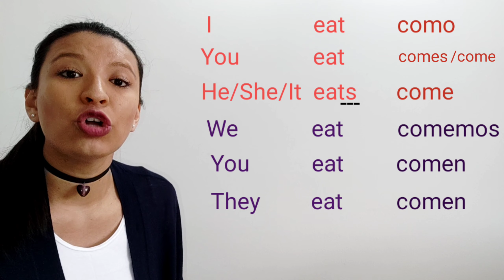Cómo aprender inglés desde cero / Sujeto + Verbo + Complemento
En este video aprenderemos acerca de la sintaxis, si señores SINTAXIS. Hablaremos acerca de estructura gramatical, de por qué es importante tener un sujeto, un verbo y complemento en todas nuestras oraciones, algunos ejemplos y algunos errores comunes.  También nos vamos a reír, vamos a hablar de pizza, de sancocho y hasta vamos a cantar el RAP de la sintaxis jajajajaja no olviden ver el video hasta el final

Si quieren más información y contenido relacionado con aprender inglés desde cero pueden unirse a mi grupo en Facebook